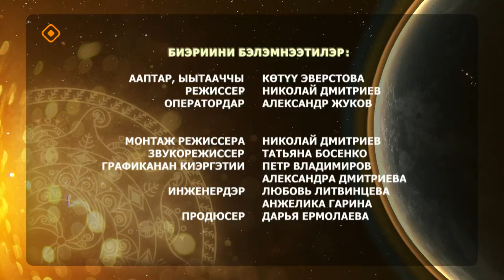«Күн дэлэйэ»: моонньоҕону элбэтиэх (11.05.24)